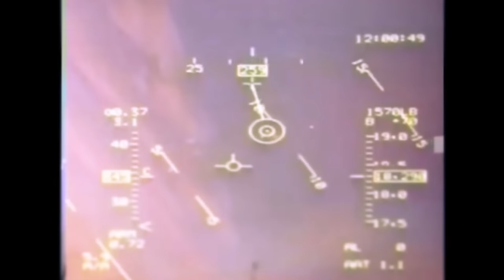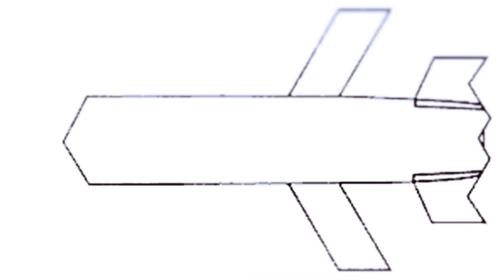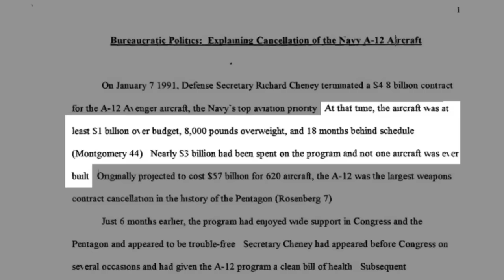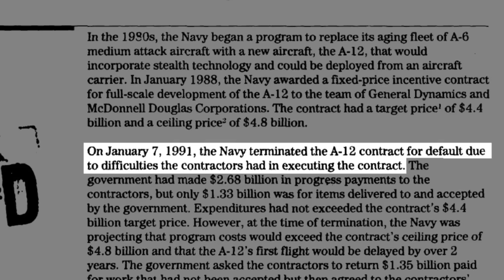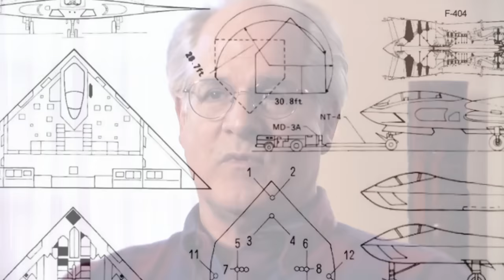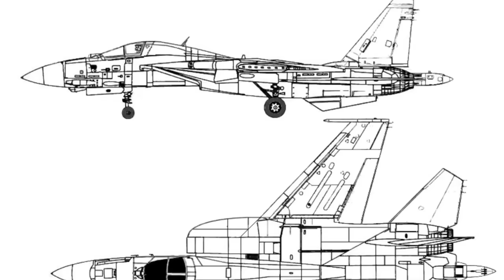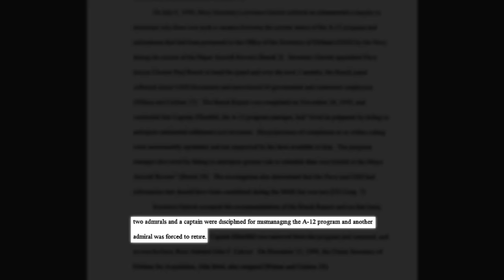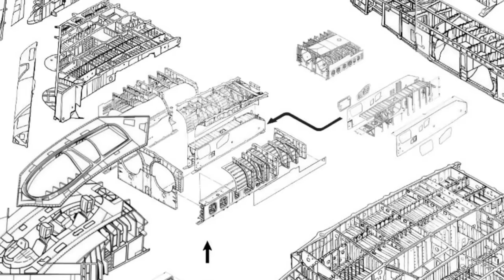The Secret 5 Billion US Attack Plane Prototype That Was Never Made | Full Documentary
The secret 5 billion US delta wing attack aircraft that was never produced.  Full Documentary
The story of the McDonnell Douglas/General Dynamics A-12 Avenger II, PART 2
The A-12 Avenger II was a proposed American attack aircraft from McDonnell Douglas and General Dynamics. It was to be an all-weather, carrier-based stealth bomber replacement for the Grumman A-6 Intruder in the United States Navy and Marine Corps. Its Avenger II name was taken from the Grumman TBF Avenger of World War II.

The development of the A-12 was troubled by cost overruns and several delays, causing questions of the program's ability to deliver upon its objectives; these doubts led to the development program's cancellation in 1991. The manner of its cancellation was contested through litigation until a settlement was reached in January 2014.

The United States Navy began the Advanced Tactical Aircraft (ATA) program in 1983. The program was to develop and field a replacement for the A-6 Intruder by 1994. Stealth technology developed for the United States Air Force would be used heavily in the program. Concept design contracts were awarded to the industry teams of McDonnell Douglas/General Dynamics, and Northrop/Grumman/Vought in November 1984. The teams were awarded contracts for further concept development in 1986.

The McDonnell Douglas/General Dynamics team was selected as the winner on 13 January 1988; the rival team led by Grumman surprisingly failed to submit a final bid. The McDonnell Douglas/General Dynamics team was awarded a development contract and the ATA aircraft was designated A-12. The first flight was initially planned for December 1990. The A-12 was named Avenger II in homage to the World War II-era Navy torpedo-bomber Grumman TBF Avenger.

The Navy initially sought to buy 620 A-12s and Marines wanted 238. In addition, the Air Force briefly considered ordering some 400 of an A-12 derivative. The A-12 was promoted as a possible replacement for the Air Force's General Dynamics F-111 Aardvark and for the United Kingdom's Panavia Tornado fighter-bombers. The craft was a flying wing design in the shape of an isosceles triangle, with the cockpit situated near the apex of the triangle. The A-12 gained the nickname "Flying Dorito".

The aircraft was to be powered by two General Electric F412-D5F2 turbofan engines, each producing about 13,000 pounds-force (58 kN) of thrust. It was designed to carry precision-guided weapons internally, up to two AIM-120 AMRAAM air-to-air missiles, two AGM-88 HARM air-to-ground missiles, and a complement of air-to-ground ordnance, including unguided or precision-guided bombs, could be carried in an internal weapons bay. It has been claimed that the A-12 was to be capable of delivering nuclear weapons held in its internal weapons bay as well. The A-12 was to have a weapons load of 5,160 pounds (2,300 kg).

Beginning in early 1990 McDonnell Douglas and General Dynamics revealed delays and projected cost increases. Due to complications with the composite materials, aircraft weight had increased to 30% over design specification. This was unwelcome for an airplane that needed to operate efficiently and effectively from an aircraft carrier. Technical difficulties with the complexity of the radar system to be used also caused costs to increase; by one estimate the A-12 was to consume up to 70% of the Navy's budget for aircraft. After delays, its critical design review was successfully completed in October 1990 and the maiden flight was rescheduled to early 1992. In December 1990 plans were made for 14 Navy aircraft carriers to be equipped with a wing of 20 A-12s each.

General characteristics

Crew: 2
Length: 37 ft 10 in (11.53 m)
Wingspan: 70 ft 3 in (21.41 m)
Width: 36 ft 3 in (11.05 m) wings folded
Height: 11 ft 3 in (3.43 m)
Wing area: 1,308 sq ft (121.5 m2)
Empty weight: 39,000 lb (17,690 kg)
Max takeoff weight: 80,000 lb (36,287 kg)
Fuel capacity: 21,322 pounds (9,700 kg) (internal)
Powerplant: 2 × General Electric F412-GE-D5F2 turbofan engines, 13,000 lbf (58 kN) thrust each
Performance

Maximum speed: 500 kn (580 mph, 930 km/h)
Combat range: 800 nmi (920 mi, 1,500 km)
Service ceiling: 40,000 ft (12,000 m)
Rate of climb: 5,000 ft/min (25 m/s)
Wing loading: 61 lb/sq ft (300 kg/m2)
Thrust/weight: 0.325
Armament
Payload capability: 5,160 pounds (2,300 kg) in internal weapons bay including:
2× AIM-120 AMRAAM air-to-air missiles
2× AGM-88 HARM air-to-ground missiles
Unguided or precision-guided bombs